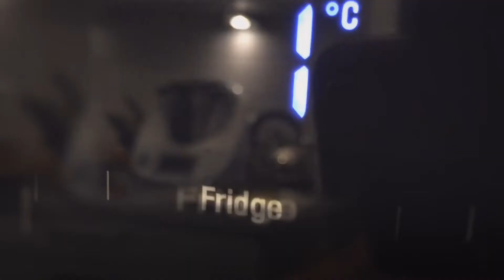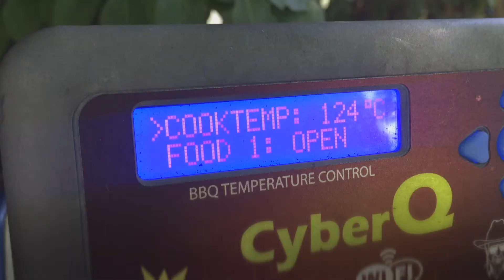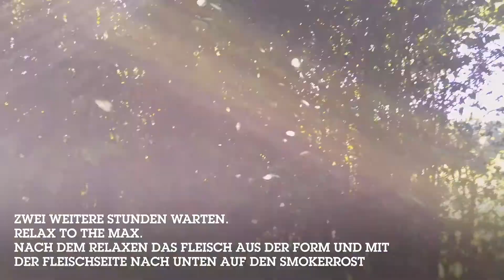Rauchige Apfel Babyback Ribs - [backstagebarbecue] Episode 5 [ger]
Diesmal machen wir Apple Babyback Ribs. Nicht zu süß, schön rauchig und dem Touch BBQ Aroma.
Ehrliche Ribs mit einem tollen Apfelgeschmack der perfekt zum Fleisch passt.

[Tom]

Zutaten:

-2 Leitern Babyback Ribs, zum einlegen einen Liter Bio Apfelsaft und einen Cup Apfelessig,
 zum dämpfen in Phase zwei nochmal einen Liter Apfelsaft.

[Rub:]

- 1 cup  dunklen packed brown sugar
- 1 tbs  Paprikapulver
- 1 1/2 tsp schwarze Pfefferkörner (Telicherry)
- 2 tsp  Salz
- 1/2 tsp Korianderpulver
- 1/4 tsp Nelken
- 1 tspIngwerwurzel gemahlen
- 1/4 tsp Zimt
- 1/2 tsp Zitronengraspulver

[Glaze:]

- 450ml  Ketchup
- 1 cup  Apfelwein
- 2 tbs  Worcestershire Sauce
- 1 tbs  Melasse
- 1 tbs  Apfelessig
- 1 tbs  Sojasoße
- 1 tbs  Argan Öl
- 3 tbs  dark brown sugar
- 1 tbs  weißen Zucker
- 1 tsp  Cayenne Pfeffer
- 1 tsp  Zitronenpfeffer
- 1/2 tsp Selleriesamen
- 1/4 tsp Zimt

- Apfelholz zum räuchern

Hey guys,

warm welcome on my YouTube page [backstagebarbecue] and to my new recipe!
This time we´ll smoking Apple Babyback Ribs. Not to sweet, with all the smoky flavours.
True Ribs with a massive taste of apple that fits perfectly to the meat.

Have fun with the movie!

[Tom]

Ingredients:

-2 slabs of babyback ribs, 1l of organic apple juice and one cup cider vinegar.
 For damoen in phase 2 one more litre of apple juice.

[Rub:]

- 1 cup  dark packed brown sugar
- 1 tbs  paprika
- 1 1/2 tsp black peppercorns (telicherry)
- 2 tsp  kosher salt
- 1/2 tsp ground coriander
- 1/4 tsp whole allspice
- 1 tsp  ground ginger
- 1/4 tsp cinnamon
- 1/2 tsp ground lemon grass

[Glaze:]

- 450ml  ketchup
- 1 cup  apple cider
- 2 tbs  worcestershire sauce
- 1 tbs  molasses
- 1 tbs  cider vinegar
- 1 tbs  soy sauce
- 1 tbs  argan oil
- 3 tbs  dark brown sugar
- 1 tbs  granulated sugar
- 1 tsp  cayenne pepper
- 1 tsp  lemon pepper
- 1/2 tsp celery seeds
- 1/4 tsp cinnamon

- applewood for smoking